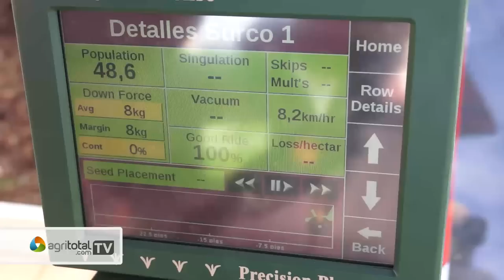Juan Pablo Citadini (Crucianelli Gringa+PP)